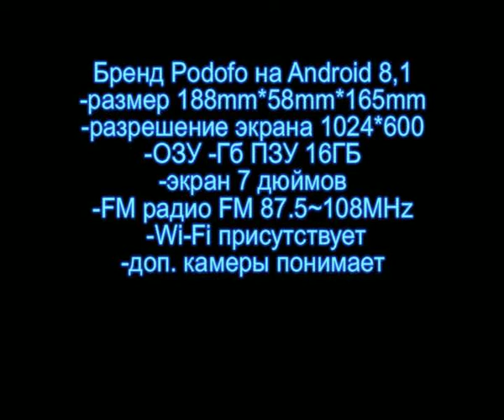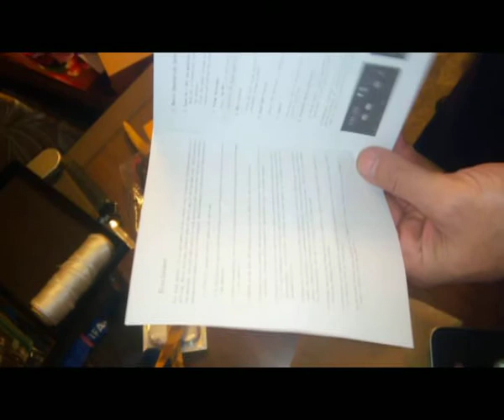Китайская автомагнитола 1-din с навигацией